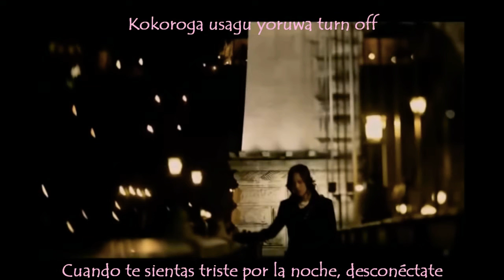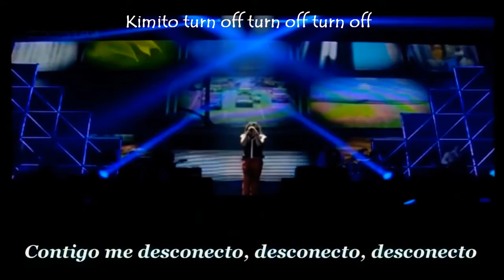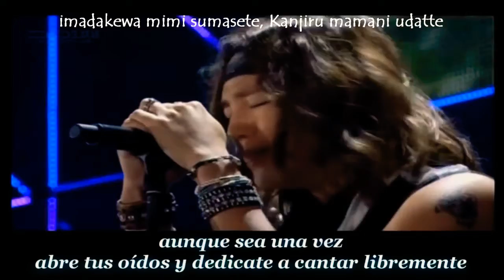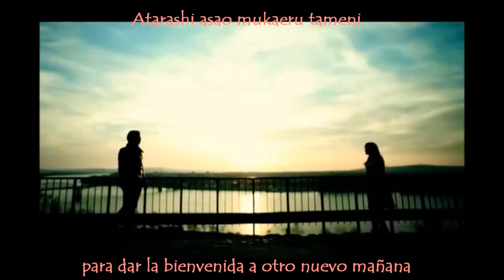Jang keun suk -desconetate